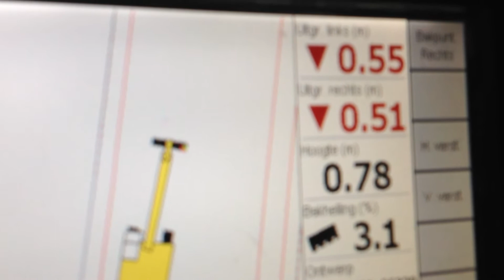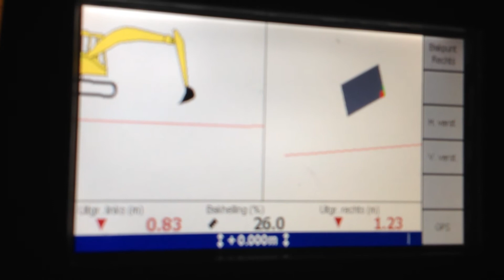cat 323 met trimble gps